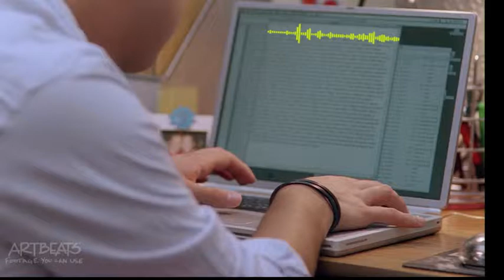WS2 Reversible Stabilization starter